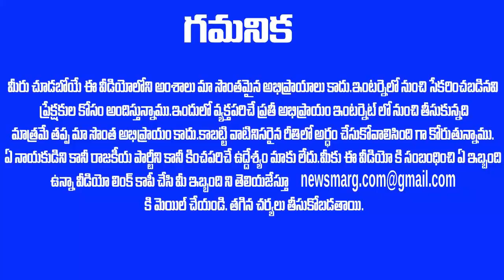BREAKING : పండగ తరవాత రోజే జగన్ కి బిగ్ బ్యాడ్ న్యూస్ - వైసీపీ కి TOP MP రాజీనామా !!AP LAEST NEWS